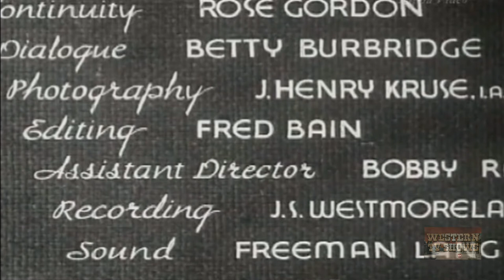Tracy Rides (1935) | Full Movie | Tom Tyler | Virginia Brown Faire | Edmund Cobb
Watch Tracy Rides (1935) Full Movie on Western TV Shows

Sheriff Tom Tracy (Tom Tyler) is summoned to the sheep camp where he finds Old Man Jenkins fatally wounded and, with his dying breath, accuses Ned Hampton (Edmund Cobb), brother of the girl to whom Tom is engaged, Molly (Virginia Brown Faire), of having shot him in the back. Tom goes to the Hampton ranch where Ned claims he shot in self-defense, and then wounds Tom as he escapes. Molly treats the wound and also hides him from the cattlemen, including her father (Charles K. French), who are incensed as they think Tom has taken the side of the sheepmen against them. Tom is forced to take refuge at the sheep camp. Molly rides in and warns Tom that the cattlemen are planning a cattle drive across the sheep lands. Jim Green (Lafe McKee), leader of the sheepmen is determined that the cattle will not cross their land, and holds Molly as a hostage. Tom captures Ned and is taking him back to town when Ned makes a break for the Hampton men on the cattle drive.

Stars: Tom Tyler, Virginia Brown Faire, Edmund Cobb